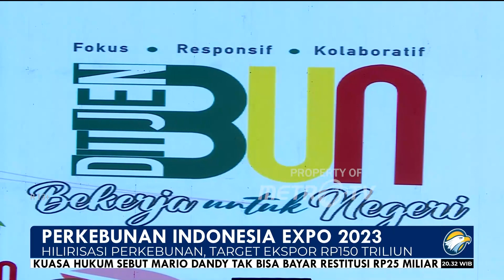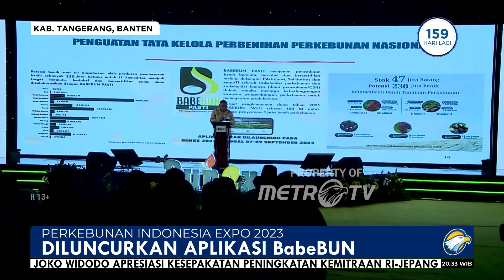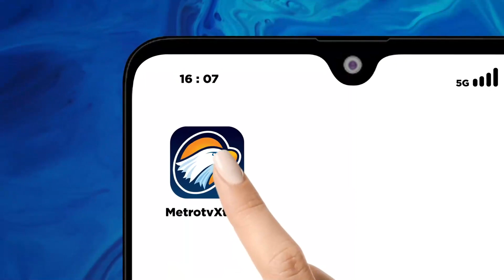BUNEX, Perkebunan Indonesia Expo 2023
MetroTV, Perkebunan Indonesia EXPO Bunex 2023 digelar di Hall 3 Ice BSD Kabupaten Tangerang banten dibuka oleh menteri pertanian indonesia Syahrul Yasin Limpo.
Bunex 2023 menekankan hilirisasi di sektor perkebunan/ dan ditargetkan bisa mencatatkan nilai ekspor hingga Rp 150 Triliun.